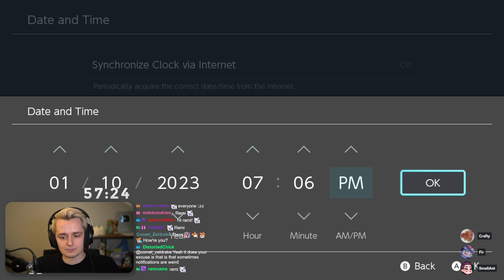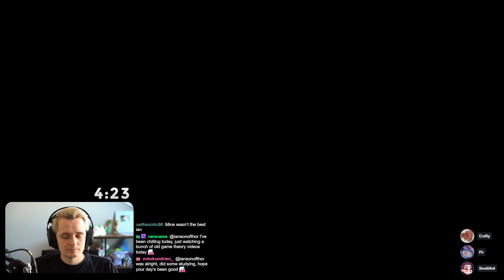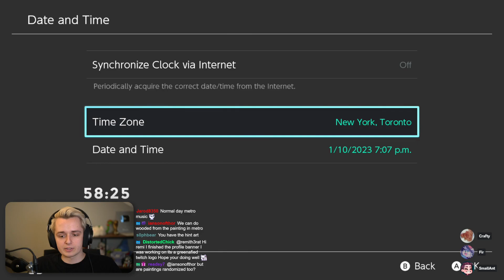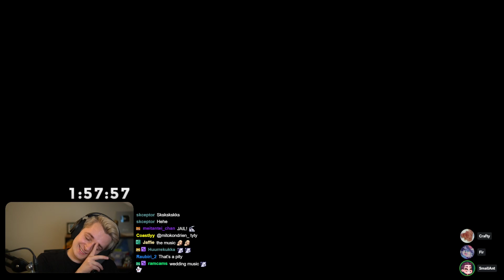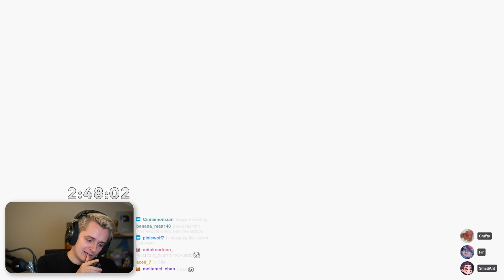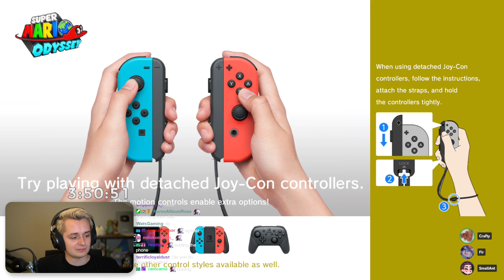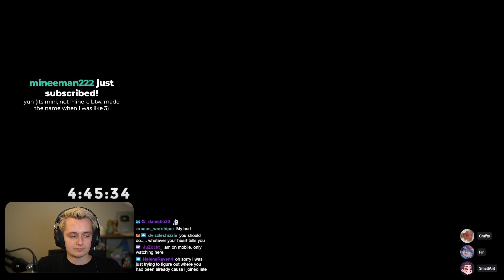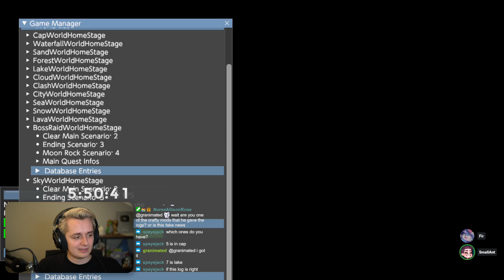[Fir VOD] SMO RANDOMIZER with @Smallant and @craftyboss (11 April 2023)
Hey! Fir Stream Archive here, please remember I'm not Fir and just some dorky fan helping Fir and his community by archiving these vods. Remember to also check out Fir Main YouTube channel for new uploads, Twitch to catch him live or join the Official Fir Discord Server!

Monetization and ads are disabled on this channel but some videos will occasionally get claimed anyway because of ingame music, covers etc. When this happens some ads will be shown. I can't do anything about this unfortunately, it's how YouTube works.

Why archive?